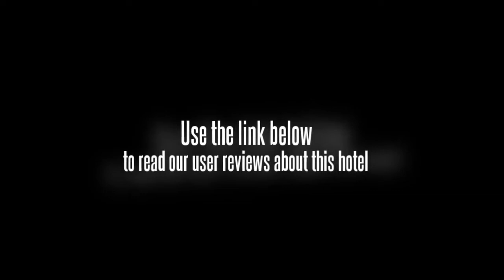Crown Lanta Resort & Spa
The Crown Lanta Resort & Spa is a superb place to stay for both business and relaxation. The resort offers a private beach, a day spa and a tour desk as well as conference room(s), a 24 hour reception and a sauna.

The Crown Lanta Resort & Spa caters for families with children offering a playground, a kids pool and babysitting / child services. The guests can sit and rest in the peaceful grounds of the resort's outdoor area. Browse the internet with the resort's standard Wi-Fi access available, for more information speak to the reception. In addition to a beauty salon and a concierge, the resort also features a laundry service, a dry cleaning service and meeting rooms.

If you're travelling with a family in tow, the Crown Lanta Resort & Spa offers spacious rooms geared towards the requirements of families and kids. Each room at the resort has cable / satellite channels, a safe and a TV. All air-conditioned rooms have a private bathroom with rain shower, hair dryer and bathrobes.